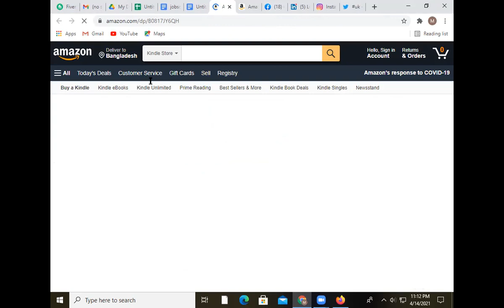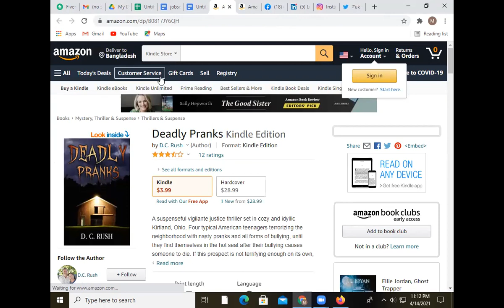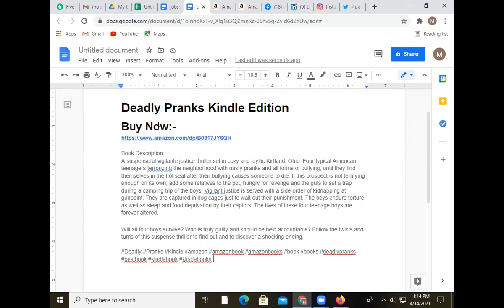পঞ্চগড় থেকে মোমিনুর রহমান ৪০ ডলারের কাজ পেয়েছে facebook Marketing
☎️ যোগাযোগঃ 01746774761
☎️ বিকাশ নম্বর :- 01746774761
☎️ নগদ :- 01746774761